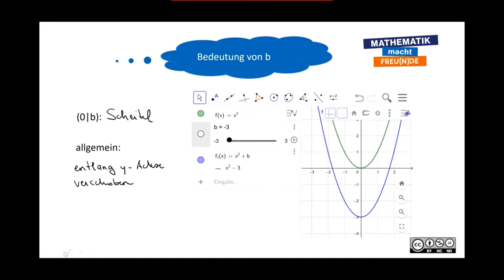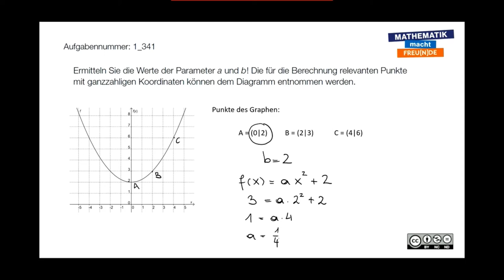Quadratische Funktion Bedeutung a und b